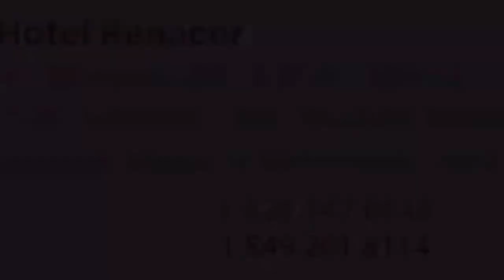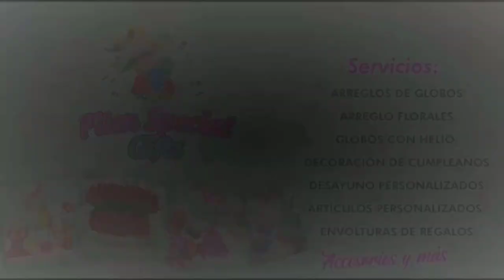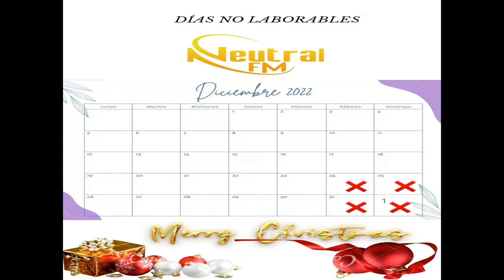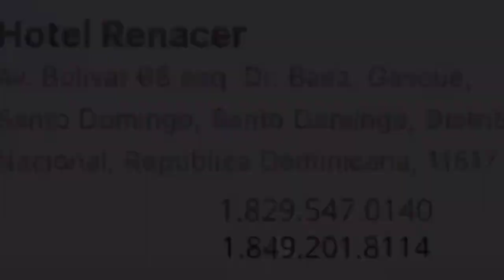El Calenton De Herrera